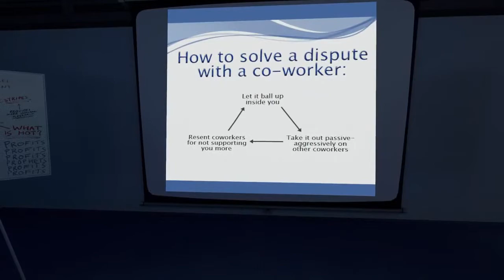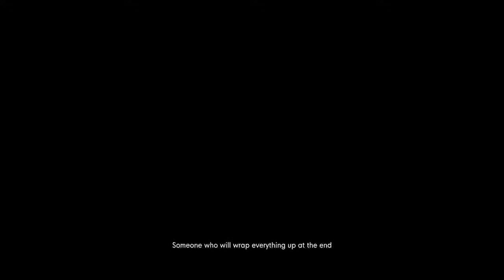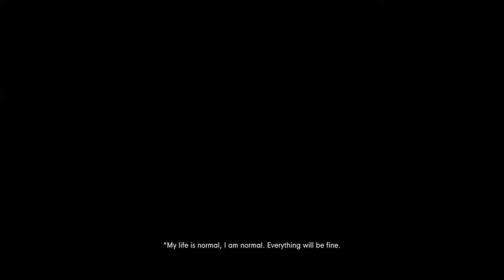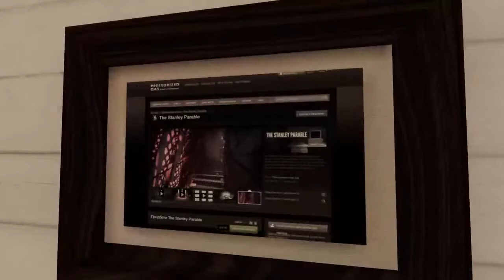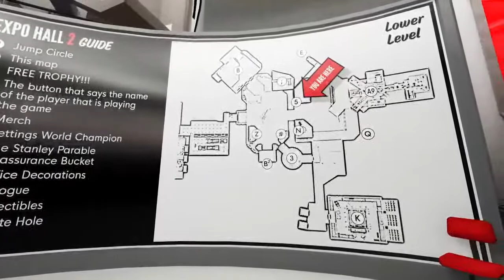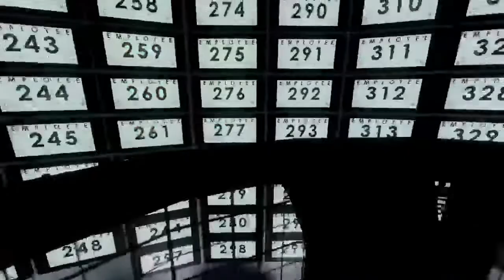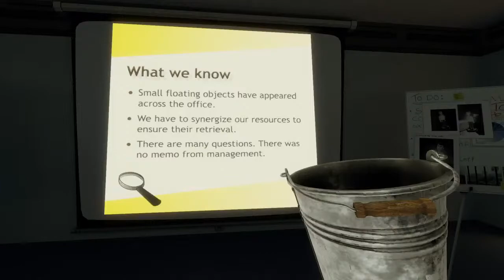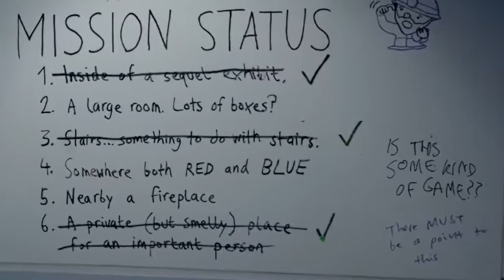THE STANLEY PARABLE ULTRA DELUXE PART 1